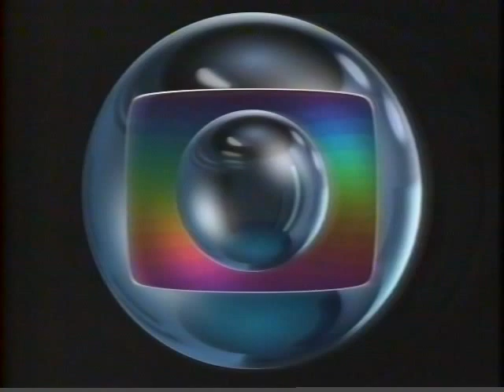Globo SP saindo do ar em 18/06/1996